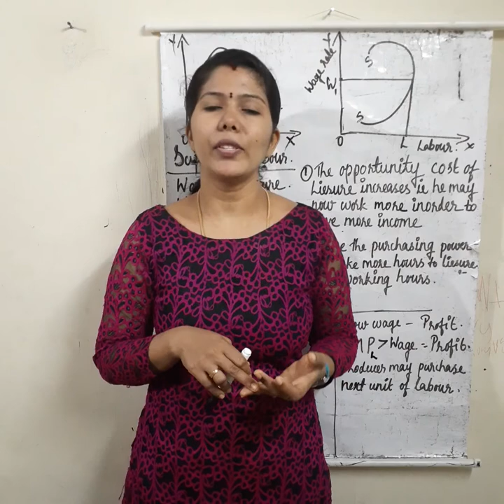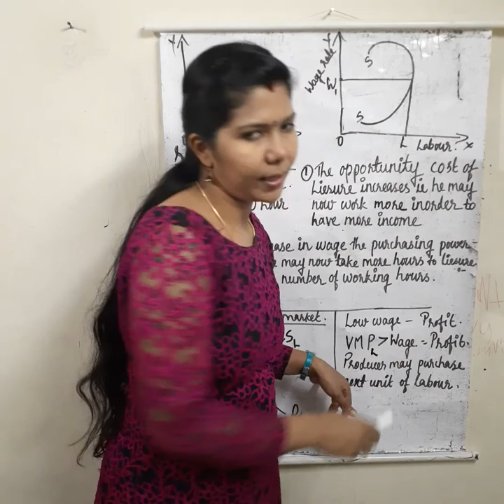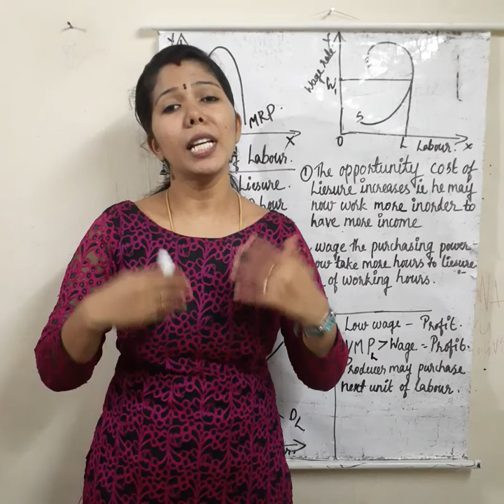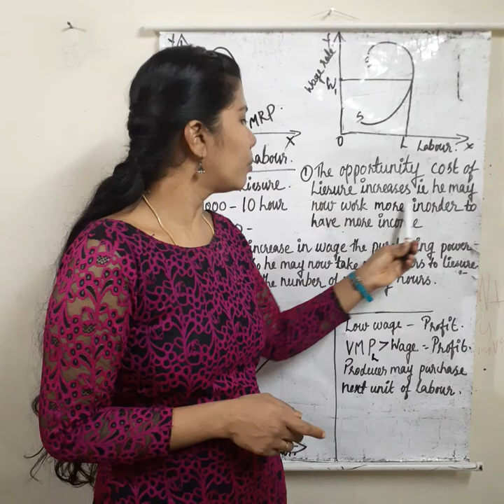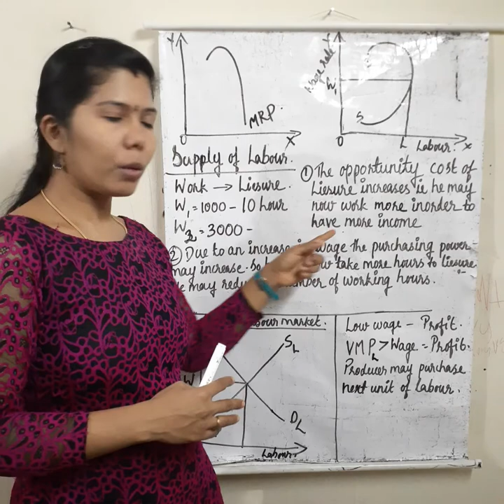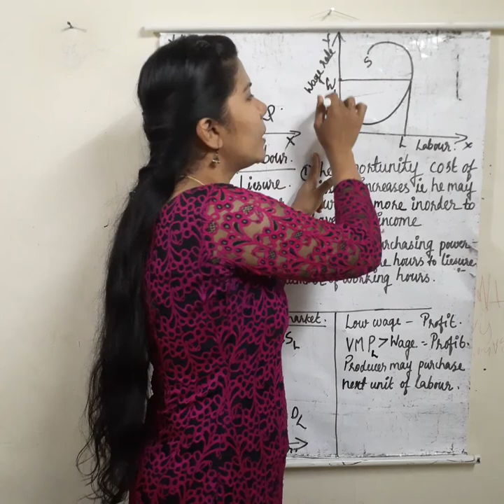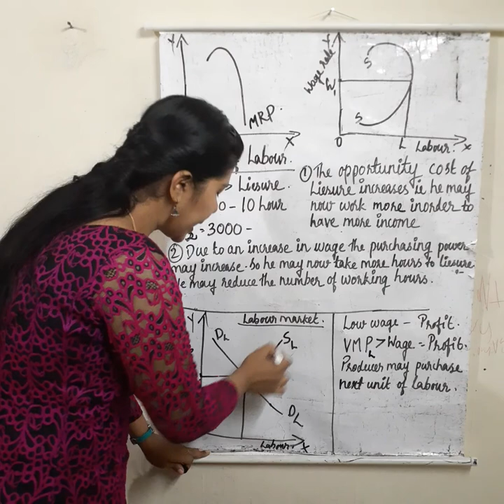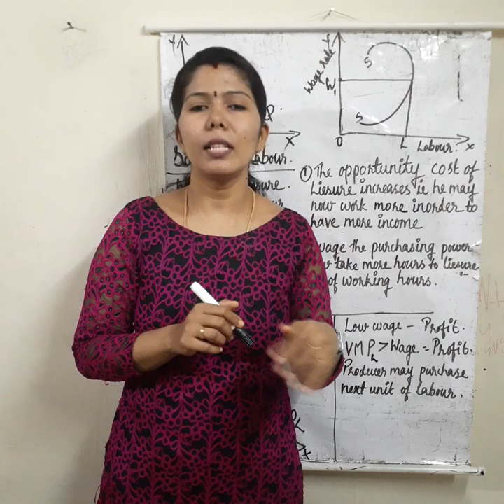Wage determination in the labour Market MALAYALAM EXPLANATION.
Demand for Labour and Supply of Labour.